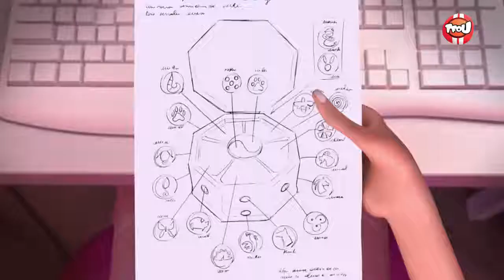Escena Exclusiva del Capitulo 01 Truth Verdad Dub Francés Temporada 04 Miraculous Ladybug